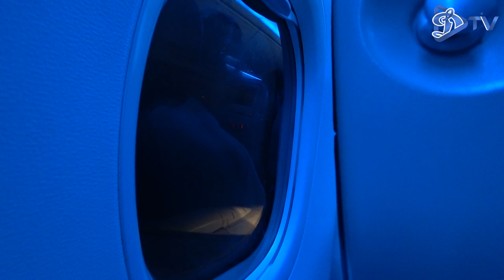Динамо-ТВ: "Дорога в Белек"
Наша команда отправилась на второй сбор в Турцию. Нас ждет много работы, а вас ждет много интересного контента. А пока смотрим видео, где мы показываем нашу дорогу на средиземноморское побережье.